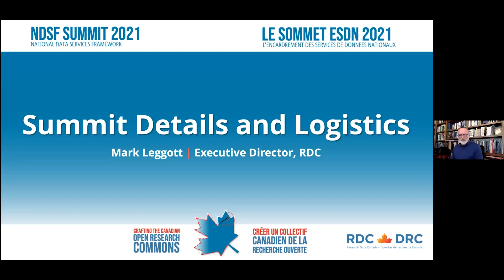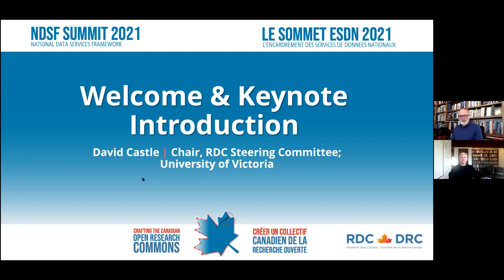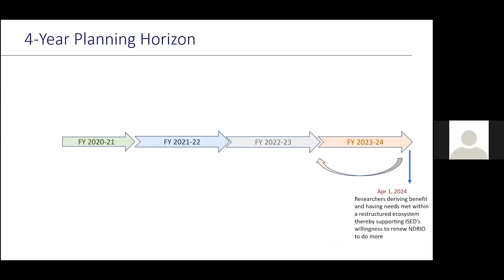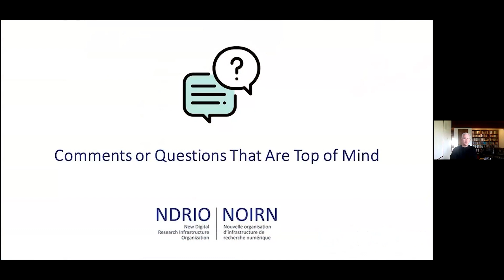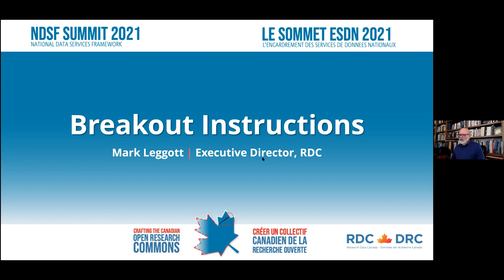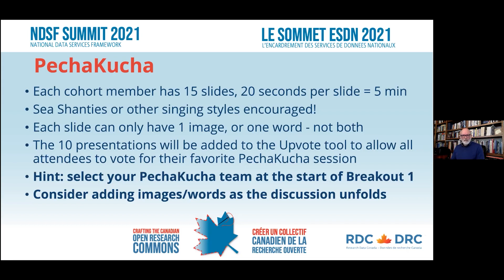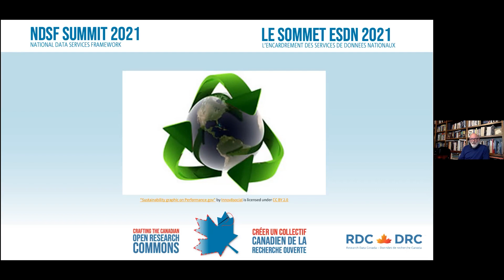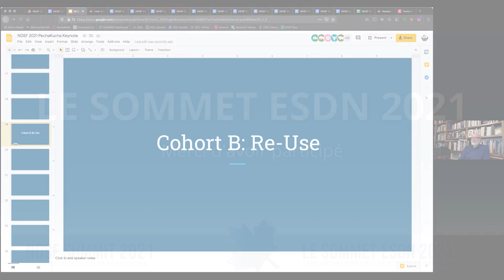DRC Sommet sur l’encadrement des services de données nationaux - Jour 1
En français
8 mars 2021